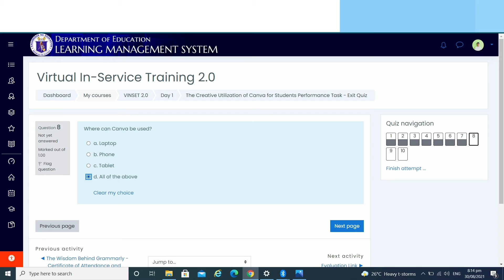VINSET-The Creative Utilization of Canva for Students Performance Task-Q&A